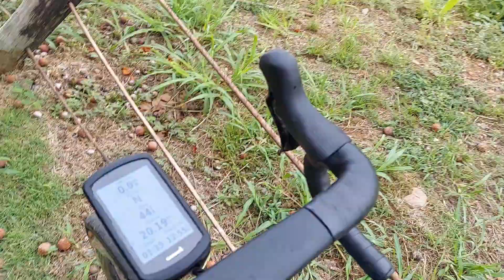Canyon Aeroad CF SL 8 Disc...review desde Puerto Rico